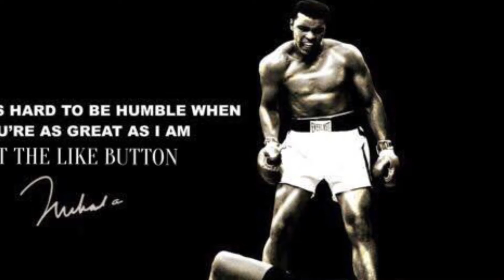HUH? CHISORA vs WILDER? IT’S A LIE. PLUS OUR BOXING REVIEW OF 2021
Anthony joshua
bob arum
boxing news
boxing news canelo
boxing news gervonta davis
boxing news latest today 2021
boxing news teofimo lopez
boxing news terence crawford
boxing rankings
deontay wilder
dillian whyte
Eddie hearn
floyd mayweather
full fight jake paul vs tyron woodley 2
showtime boxing
tyson fury vs deontay wilder 3 highlights